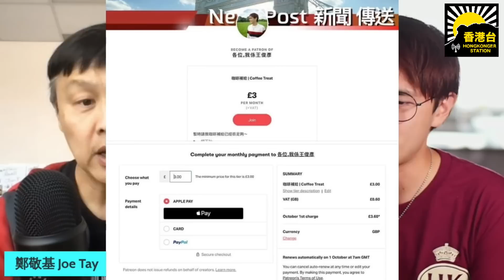王俊彥X香港台《彥場演繹-藝人撕護照表忠》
支持《香港台》：
-加拿大 Interac e-Transfer® 電子轉賬
-銀行：Canadian Imperial Bank of Commerce
分行地址：4360 Highway 7, Unionville, ON L3R1L9
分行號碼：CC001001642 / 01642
Swift Code：CIBCCATT